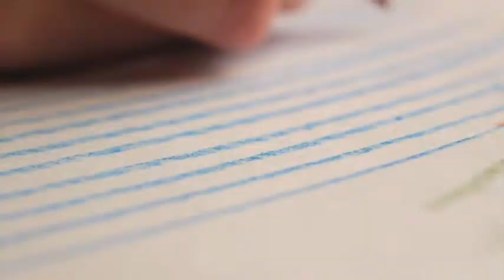Nurturing Creativity into Productivity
At the IAEOU we can help you nurture your creativity into a more productive resource to help you, your community and, we hope someday, a lot of people around the world. What is it that you want to strengthen your creativity to do? We can help you.  IAEOU.me